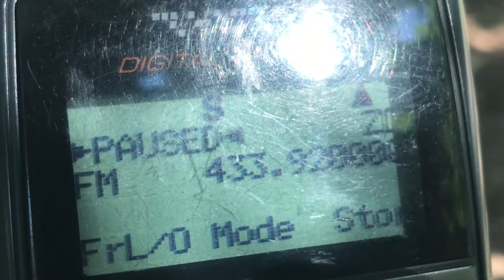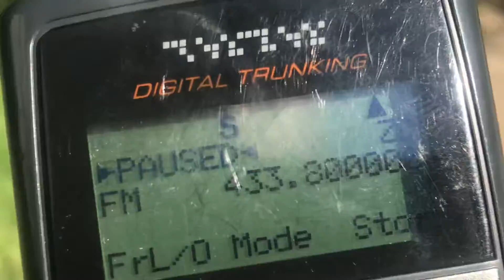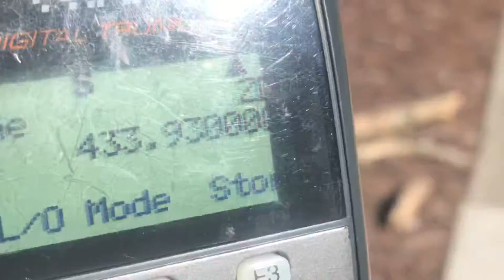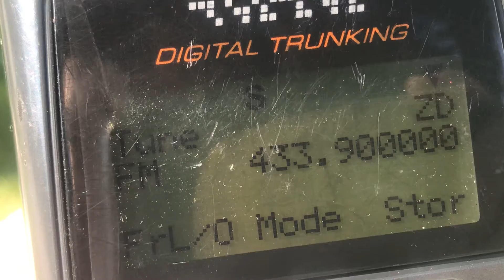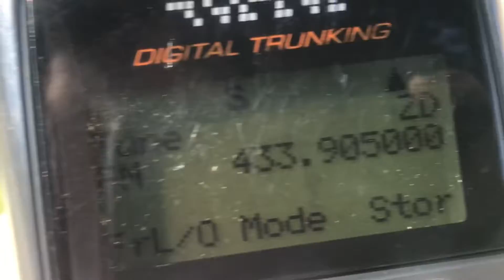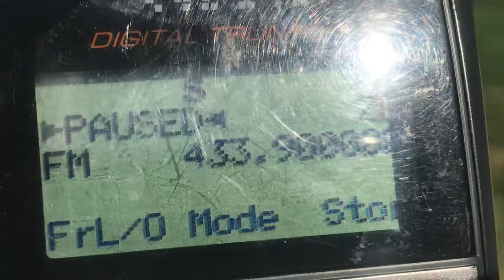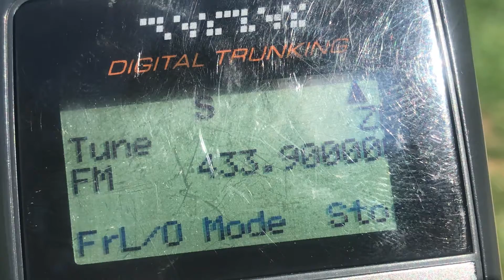433 MHz Data Links (Part 15 Unlicensed) 433.9 MHz 433.92 MHz 433.925 MHz 433-434 MHz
433MHz links telemetry wireless data links 433 MHz 70cm amateur band 70cm ham radio band 420-450 MHz 440mhz band 432MHz SRD Short Range Device LPD433 Low Power Device.  Intentional radiators, regulated under Part 15 of the FCC rules.  Section 15.231 - Periodic operation in the band 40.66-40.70 MHz and above 70 MHz.

47 CFR 15.231 - link to the full section

433 MHz is used by car key fobs, remote keyless entry systems, garage door openers, security systems, Horne weather stations with wireless sensor links, wireless doorbells, keyless vehicle start push button start systems, building access systems and hundreds of other uses.  Other commonly used frequencies under 15.231 include 300 MHz 310 MHz 311 MHz 315 MHz 325 MHz 330 MHz 380 MHz 390 MHz 330mhz 315MHz 314mhz 433.92MHz 433MHz and many others.  License free frequency bands FCC list of unlicensed frequency bands 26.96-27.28 MHz 13.553 MHz 13.567 MHz 13.56 MHz 6.78 MHz 40.68 MHz 27.12 MHz 49.82 MHz 49.90 MHz 900 MHz 902-928 MHz 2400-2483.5 MHz 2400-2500 MHz 2.4 GHz 5.8 GHz 5725 MHz 5875 MHz 5.725 GHz 5.875 GHz 2.4 GHz 2.4835 GHz 433.5 MHz - 434.5 MHz